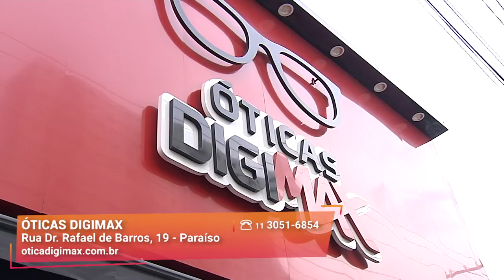Armações de Presente | Óticas Digimax | Gazeta Shopping